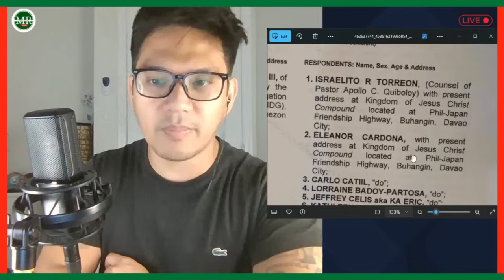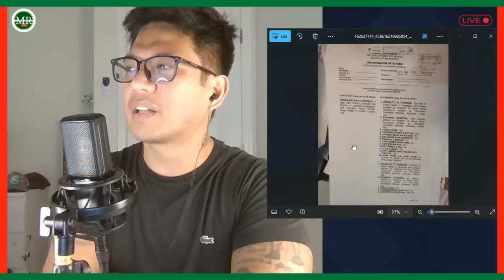HETO NA! ANG MALUPET NA RESBAK NI DIRECTOR TORRE!